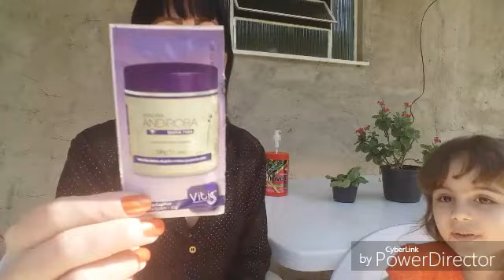Minhas Máscaras do Momento e Beijinhos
Minha coleção de máscaras capilares atualizadas e beijos para as seguidoras e amigas.